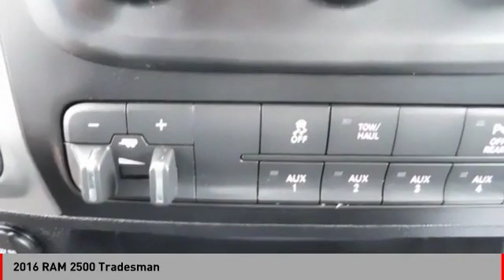2016 RAM 2500 2016 RAM 2500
2016 RAM 2500 available in West Seneca, NY at Transitowne Jeep Chrysler Dodge RAM. Servicing the Elma, Orchard Park, Cheektowaga, Hamburg, Lancaster, NY area.

2016 RAM 2500 - Stock #: [STOCK#] - VIN#: [VIN#]